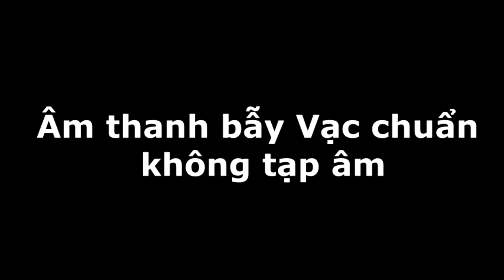Tiếng Vạc gọi bầy, âm thanh bẫy chuẩn, không tạp âm